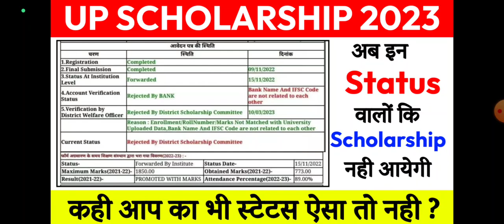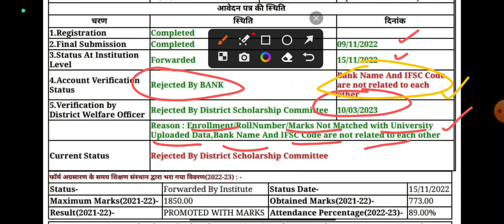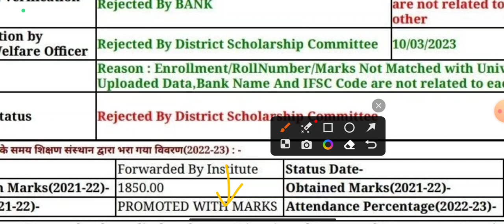UP scholarship rejected by district scholarship committee | समाज कल्याण DWO से रिजेक्ट हो रहा फॉर्म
Join Us On Instagram : Shibli College Info
Join Us On Telegram : Shibli College Info